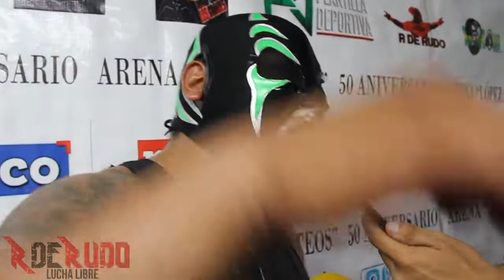"No me la creo" Leviatham